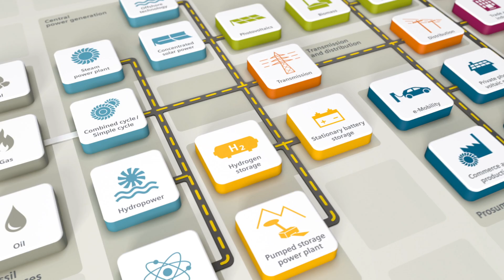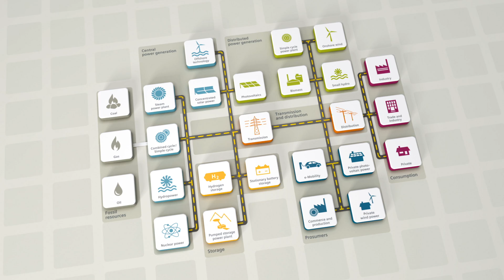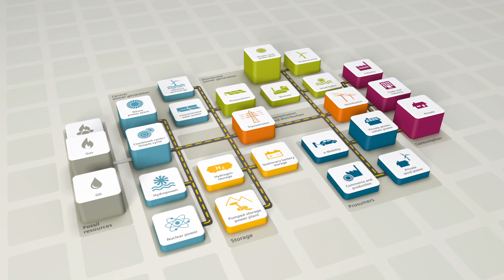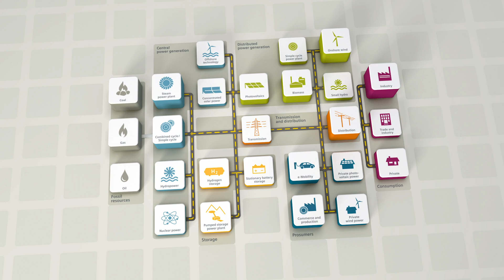The Power Matrix: New challenges call for a fresh perspective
The world of energy is in a state of change: Electricity is becoming increasingly important as an energy carrier, new players are entering the energy market, energy from renewable sources is assuming a greater role, and the entire system is growing more and more complex. Siemens leverages its unique understanding of global markets and broad technological expertise to develop targeted solutions for the diverse regional challenges brought about by the changes within the energy system.